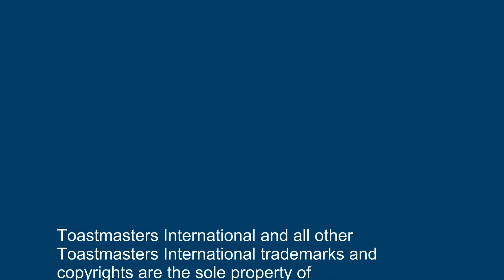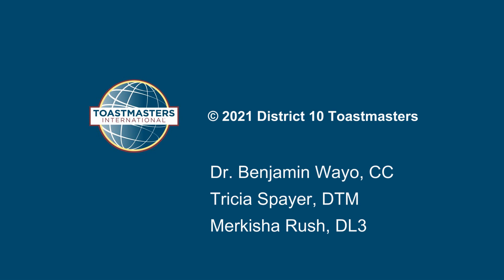Benjamin Wayo - The Power In We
Dr. Benjamin Wayo presents: The Power in 'We' at the Toastmasters District 10 Conference 24 April 2021